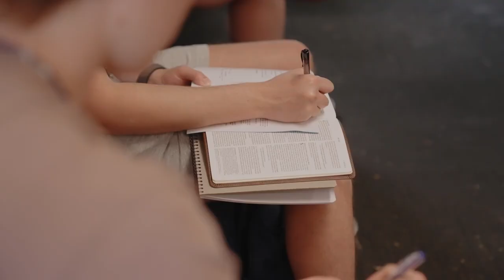CRU Business Breakfast 2024 - Purpose That Prevails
God's purpose prevails and we are expectant to see God use CRU to transform young lives for Jesus.